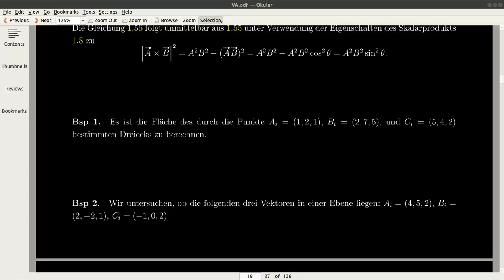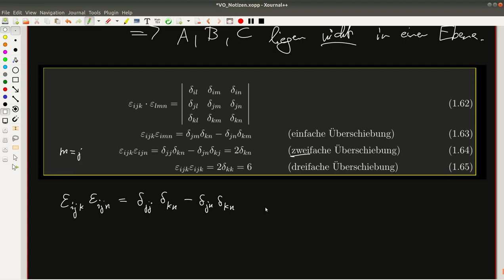Vektorprodukt und epsilon-Tensor (Seiten 18-20)